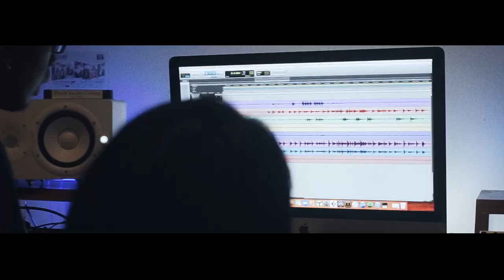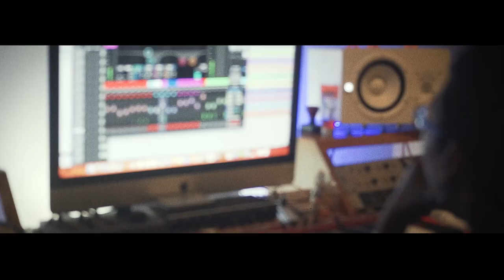WeekendVlog Vol.1 - Travel44 Recording Session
WeekendVlog V.1, Tim weekendweakness mengunjungi sesi recording salah satu band "punkrock" besar asal lampung yang dikenal dengan Travel44.

Rencananya mereka akan merelease single mereka dengan judul " ANGKAT SENJATA " yang akan release dalam waktu dekat ini, patut ditunggu !
Band Support :
Backsound by Travel44 ( Instrument ) SERANG TOLAK RAMPAS album
Recorded by team
Copyright 'WeekendWeakness' 2022